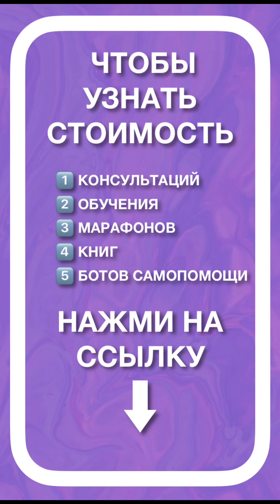Как лучше провести день своего денежного Соляра. Астрологические рекомендации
В астрологии и нумерологии есть ритуал, как максимально плодотворно встретить свой день рождения. Соляр - ваш личный Новый год. День №2 после солярного дня рождения - считается день денег, финансов, ресурсов.

🟣🟣🟣 Чтобы узнать подробнее об обучении, а также стоимость консультаций, скачать бесплатно часть книг, узнать все о марафонах и прочее, перейди в телеграмм-бот-ассистент.